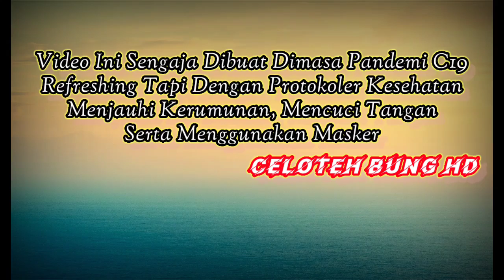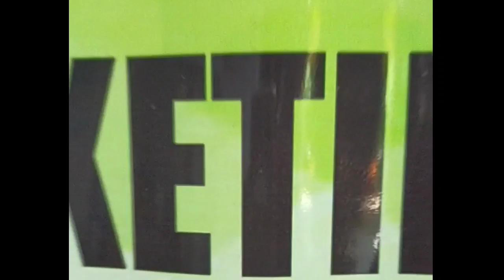EXPLORE BEKASI‼️SOUTHLAKE PARK BEKASI. MAIN LAGI DILUAR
HD PRIAWISATA Channel Untuk Anda dan Memberikan Evaluasi Diri, Inspirasi, Ketenangan Jiwa, Pendidikan dan Planning Tour Wisata